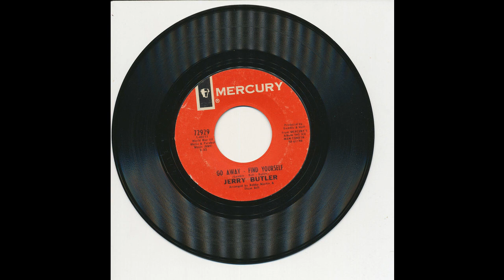Jerry Butler - Go Away Find Yourself - Mercury 72929